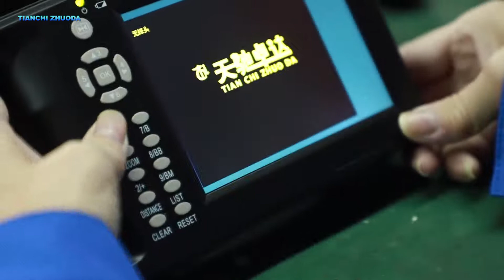Tianchi B-ultrasound function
It is very helpful for empty pregnant, number of fetuses, and the discrimination of fetus male and female, etc.